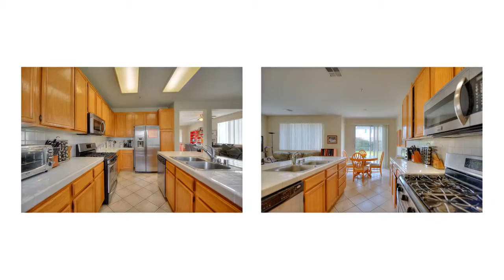Home for Sale: 15018 Granite Peak Ave, Fontana, CA